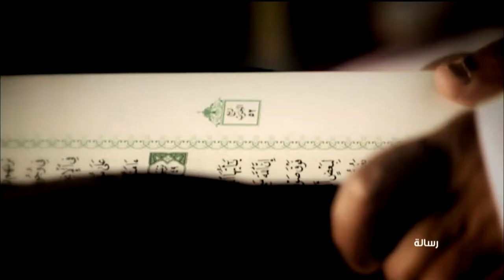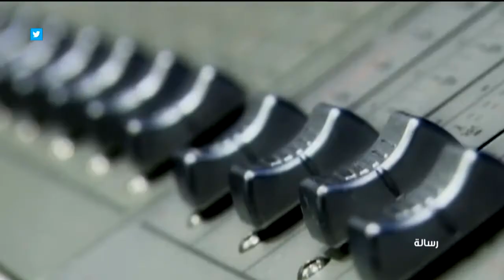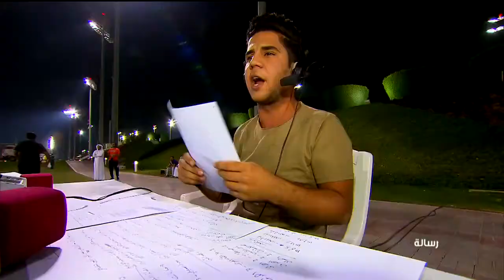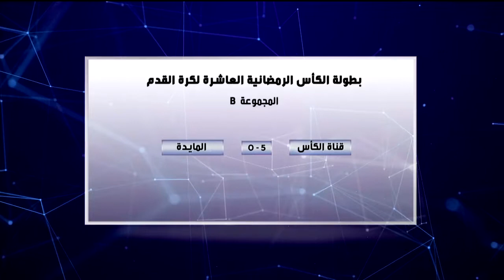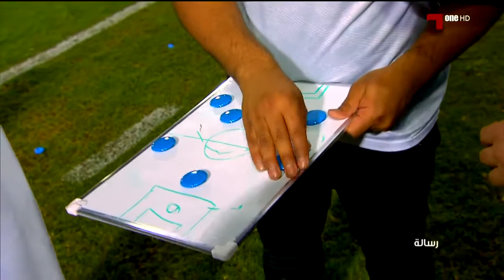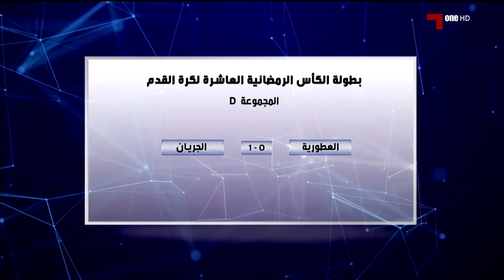رسالة بطولة الكأس الرمضانية: 2018 - 22-5-2018